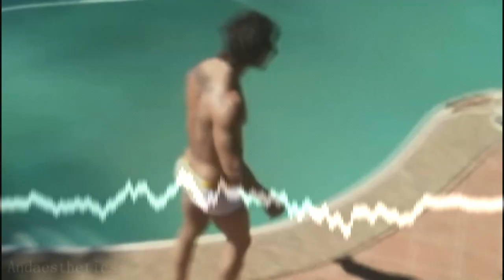SICKKUNT RADIOSHOW #002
Tracklist:
Refuzion - Don't Care (Radio Edit)
Tevvez - Time Portal
Mqx - Mind Games (ft. ilysmoke) (Sickkunt Sounds Release)
MYST - Life Eternal
Frontliner feat. John Harris - Halos (2014 Edit)
Sound Rush - Beating Of My Heart
Tevvez - Parallel Universe
Bring Me The Horizon - Can You Feel My Heart (Equalizer Remix)
Ecstatic - Dead To Life ( Ft. Krigarè)
Navion - We Are Infinite
Tevvez - ZEUS
Tevvez - The Last Road
Cry for you | Hardstyle Edit | DJ M.I.P
ThatBehavior & Arcando - When The Party's Over (Fightfears Remix)